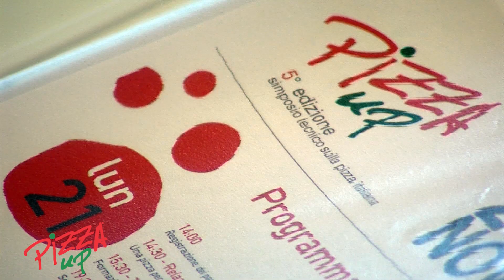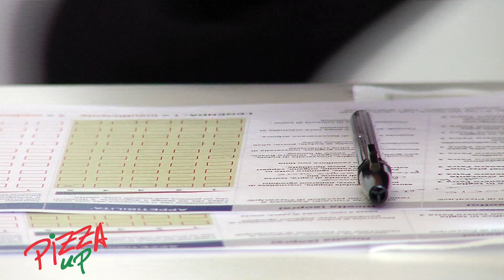Pizza Up 2011 - V° simposio sulla pizza italiana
Il futuro della pizza risiede nella professionalità e nell'utilizzo di materie prime di alta qualità. Questo è quanto è emerso nell'ambito della V edizione di PizzaUp, il Simposio tecnico sulla pizza italiana organizzato da Università della Pizza® e svoltosi a Vighizzolo d'Este (Pd) dal 21 al 23 novembre.